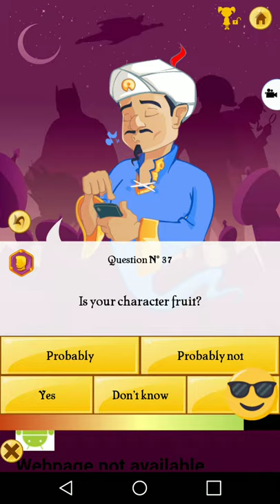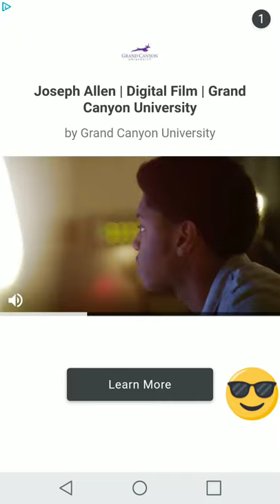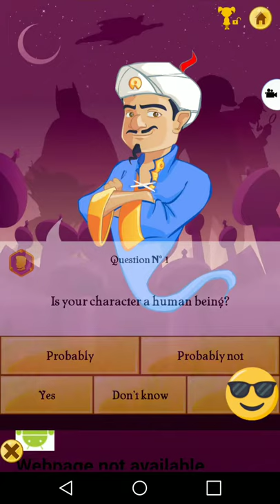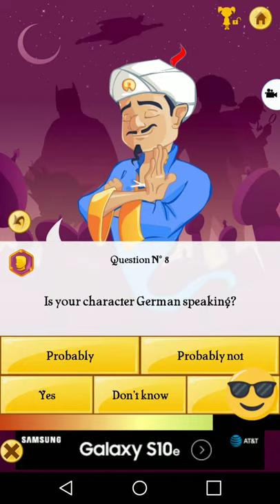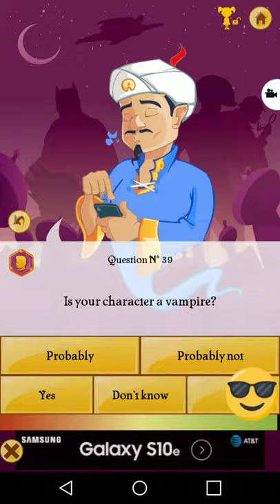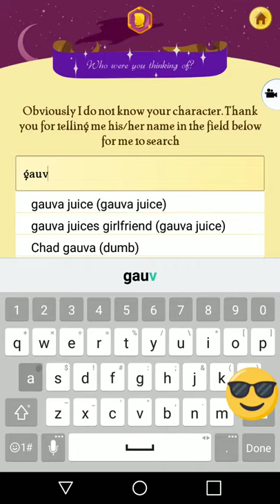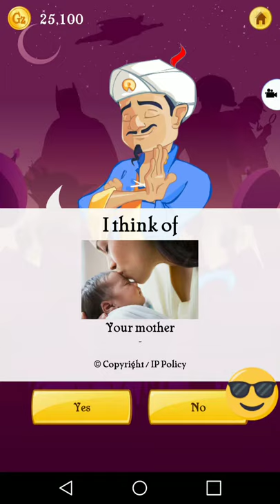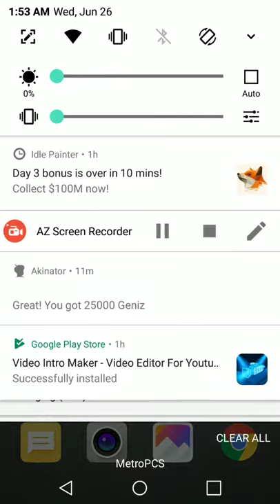I hate the akinator